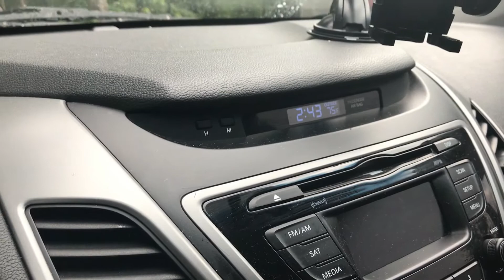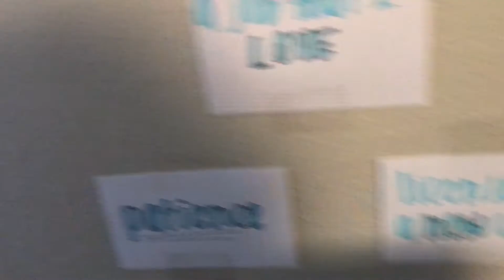GETTING MY LICENSE AT 21 YEARS OLD // Treasure Bijon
So I finally got my license, LONG OVER DUE RIGHT?

Let me know if y'all want me to do a story time leading up until this point (I failed my test twice, before this)

IG | Twitter | Snapchat - @TreasureBijon